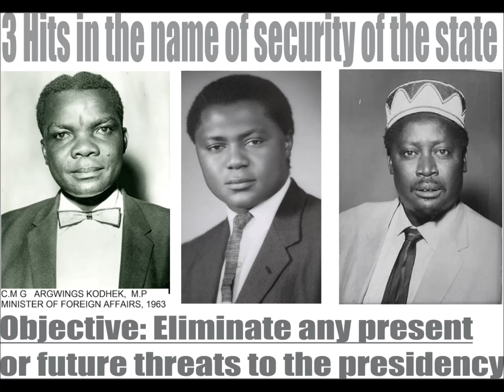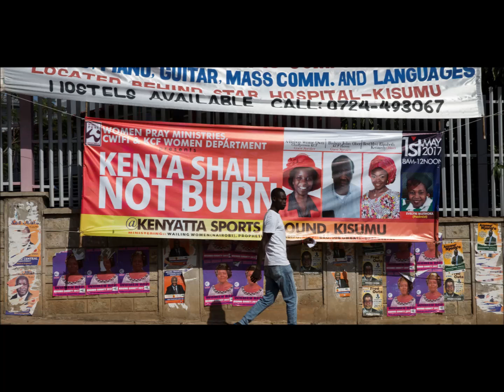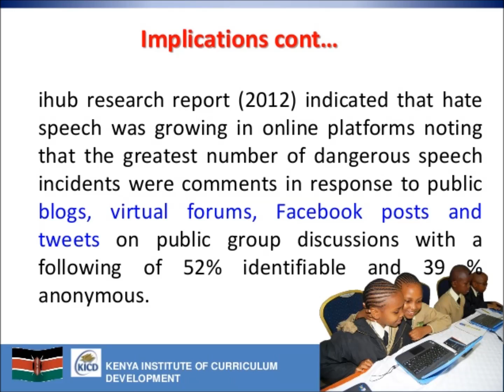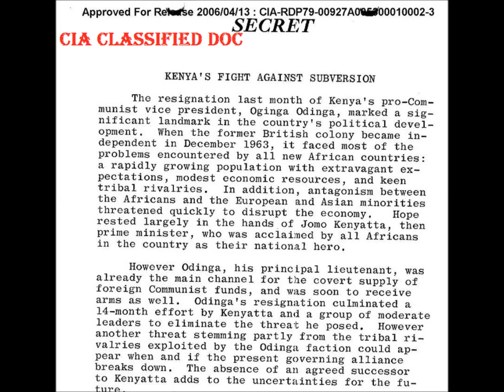Traced Back To Government: Origin of Jaluo Jinga Venom Part 3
Video strictly NOT for shallow, naive thinkers.

Certain sensitive details have been left out of this video. For the full story, join club 1999 (Golden) NOW. You will not only get insider details on this riveting tale that will shock you, but you will also get the very latest updates on Kenyan politics daily. That includes eBooks, special reports, video documentaries etc. To quote what a happy member once said about club 1999;

“It is like having my own personal cable TV channel on Kenyan politics, insider info only. Ni kali sana.”

Full membership for 6 months - Kshs 1,999/- $19.99
Temporary one month membership - Kshs 595/- $5.95

or for more details on make money online tutorials visit;